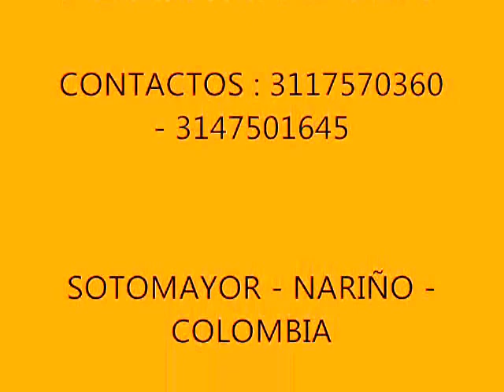EN TU DIA - DE ANTAÑO TRIO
DE ANTAÑO TRIO TE DESEA UN FELIZ CUMPLEAÑOS CON LA BENDICIÓN DEL TODOPODEROSO PARA QUE TE COLME DE VIDA, PAZ, SALUD Y FELICIDAD.